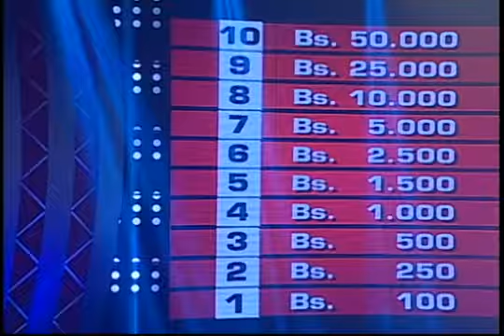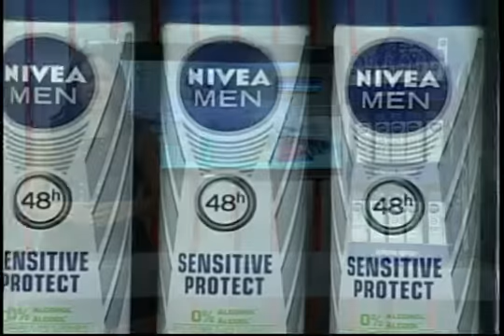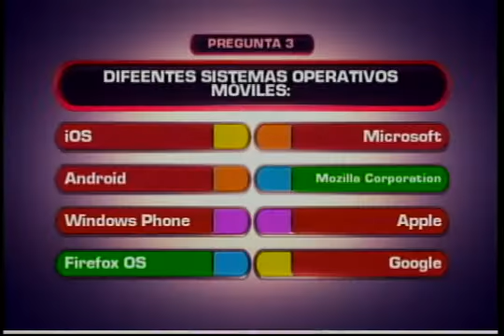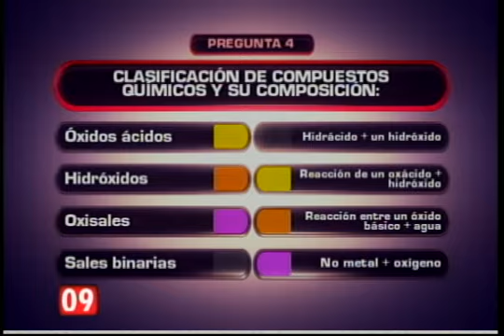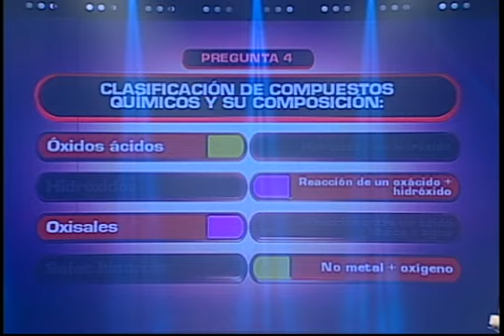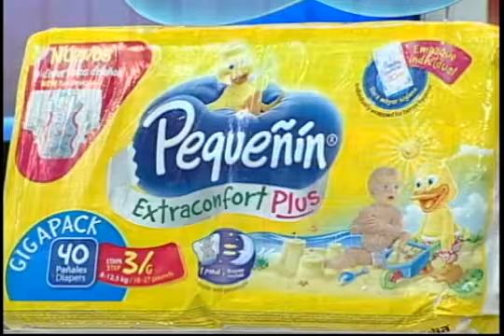LALINEADIVISORIA 18 NOVIEMBRE 2014 BLOQUE 1